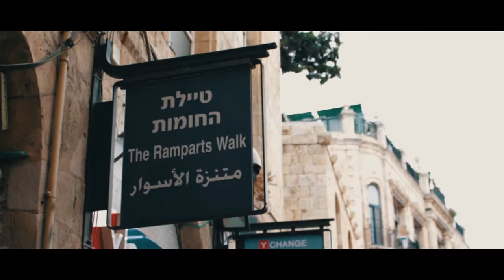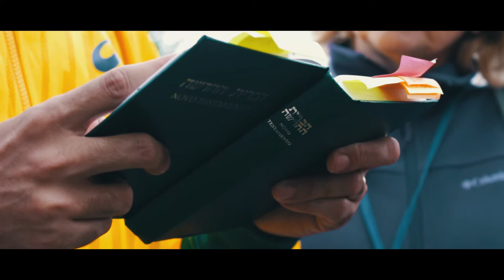My first trip to Jerusalem, an emotional experience - Cinematic Vlog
Jerusalém, localizada em um planalto nas montanhas da Judeia entre o Mediterrâneo e o mar Morto, é uma das cidades mais antigas do mundo. É considerada sagrada pelas três principais religiões abraâmicas — judaísmo, cristianismo e islamismo.

Neste passeio em Jerusalém conhecemos :

-  Cidade antiga
- Muro das lamentações
- Santo sepulcro
- Monte das oliveiras
- Via dolorosa
- Getsêmani